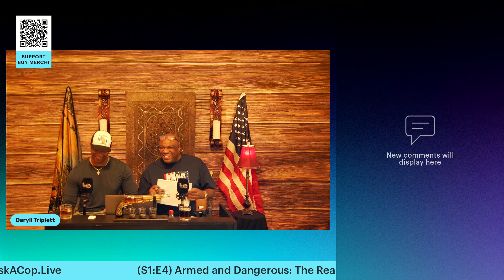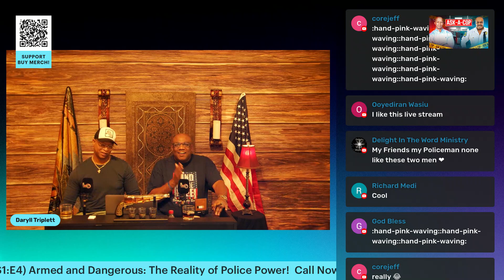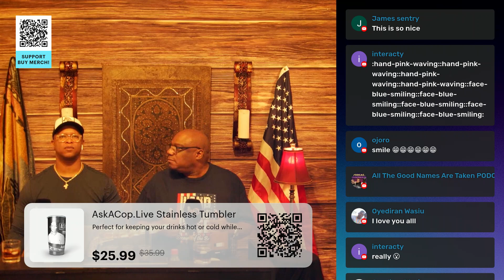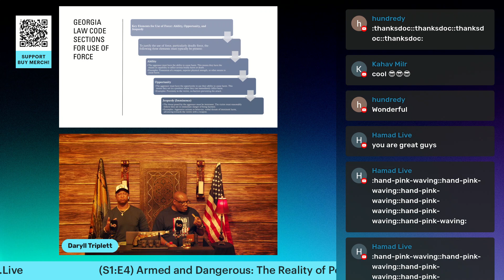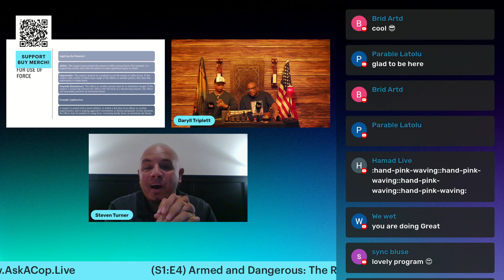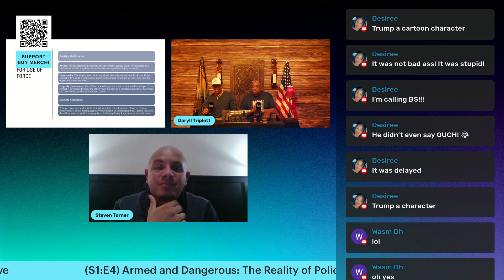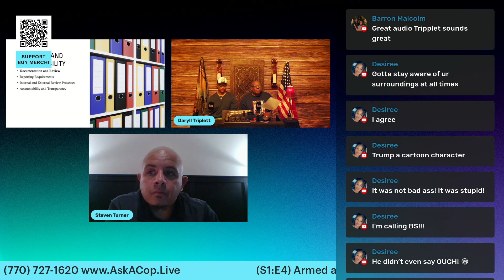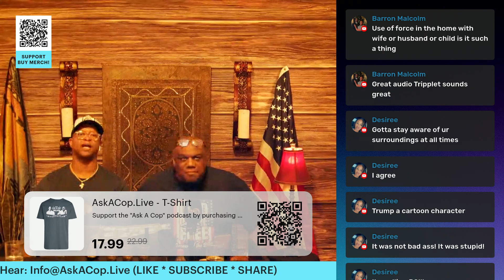S1 E4 Armed and Dangerous The Reality of Police Power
**"Armed and Dangerous: The Reality of Police Power!"**: Dive into the controversial and eye-opening world of police use of force. Discover the shocking moments when officers must decide between life and death, and the real-life consequences of those split-second decisions.